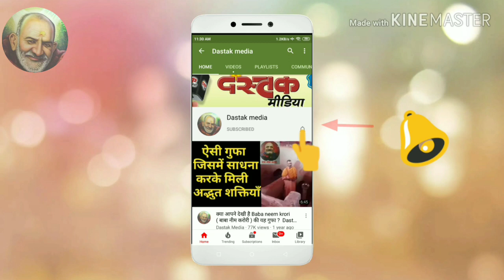महाराज जी अपने भक्त के परिवार पर कैसे कृपा करते है Dastak Media